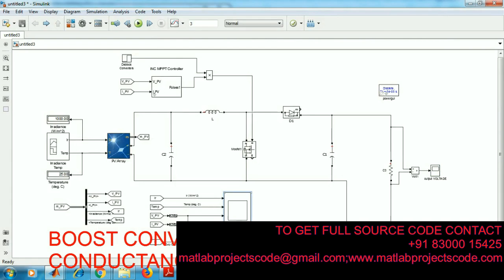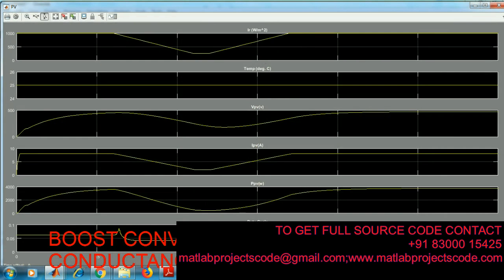MPPT in Dynamic Condition of Partially Shaded PV System by using WODE Technique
Simulink model for MPPT in Dynamic Condition of Partially Shaded PV System by using WODE Technique

The content of the project:
1. IEEE standard reference paper
2. PowerPoint presentation
3. Screenshots
4. Software
5. Source code
6. Videos
7. ReadMe document to guide.

ABSTRACT:
This paper introduces a humpback whale hunting behavior inspired whale optimization with differential evolution (WODE) technique-based tracking algorithm for the maximum power point tracking in the dynamic as well as the steady-state conditions of a partially shaded solar photovoltaic (PV) system. This “WODE” technique is used for quick and oscillation-free tracking of the global best peak position in a few steps. The unique advantage of this algorithm for maximum power point tracking in partially shaded condition is as, it is free from common and generalized problems of other evolutionary techniques, like longer convergence duration, a large number of search particles, steady-state oscillation, heavy computational burden, etc., which creates power loss and oscillations in output. This hybrid algorithm is tested in MATLAB simulation and verified on a developed hardware of the solar PV system, which consists of multiple peaks in voltage-power curve. Moreover, the tracking ability is compared with the state-of-the-art methods. The satisfactory steady-state and dynamic performances of the new hybrid technique under variable irradiance and temperature levels show the superiority over the state-of-the-art control methods